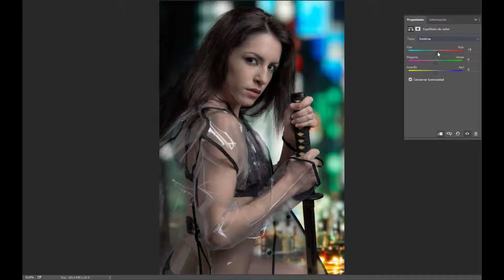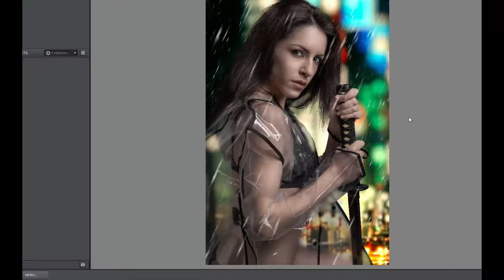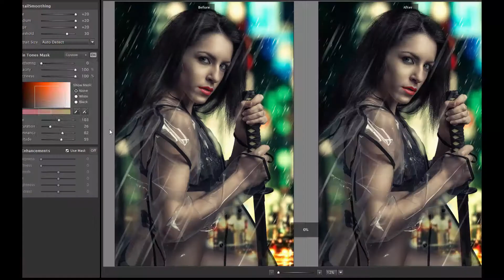Yaiza Speed Art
Modelo: Yaiza
Make up: Yaiza
Fotografía y retoque: Fran Rivas Photography